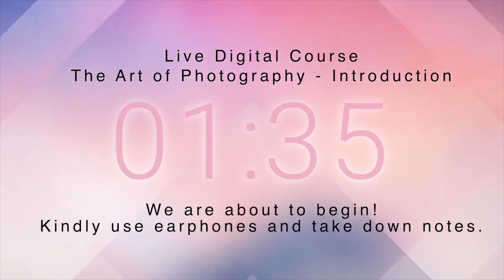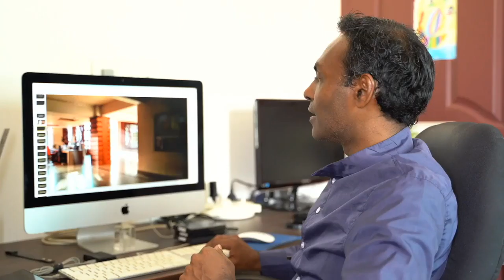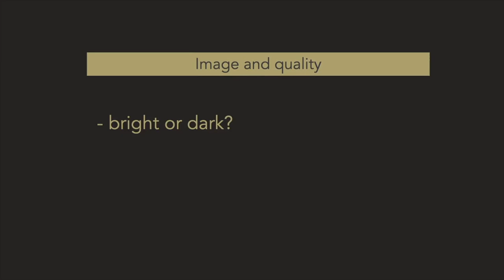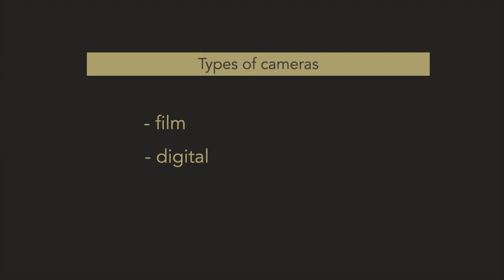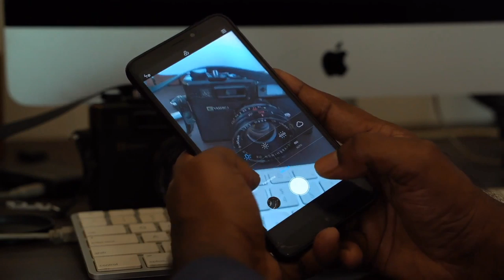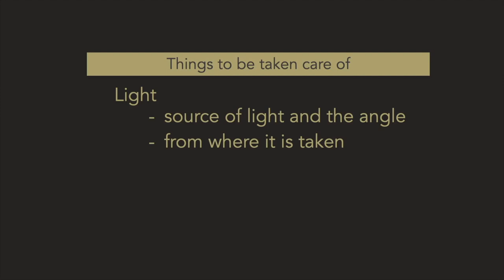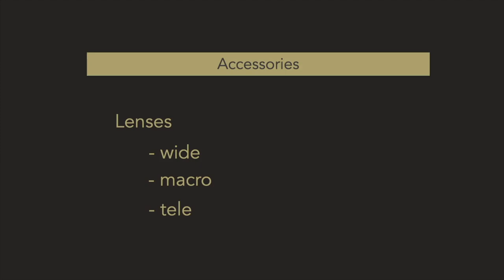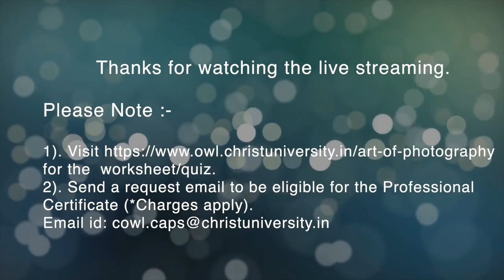Day 1 | The Art of Photography - Introduction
4 Days Live Digital Course | The Art of Photography - Introduction

Day 1 - Introduction
* Understanding a photograph
* Types of cameras
* Taking photos in mobile phones
* Orientation
* Framing
* Things to be taken care of: Light, Flash & Shake